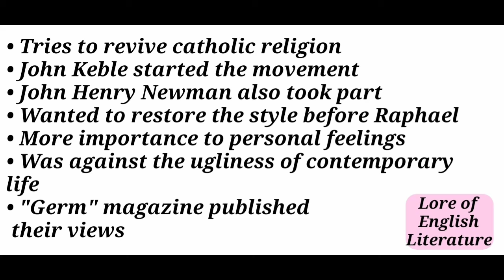Lecture on "Oxford Movement and Pre-Raphelite Movement"